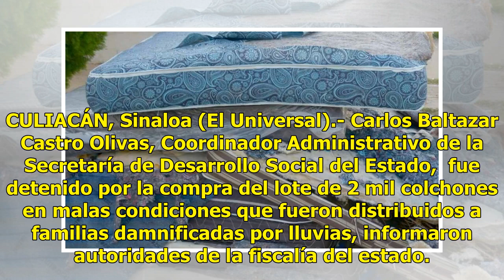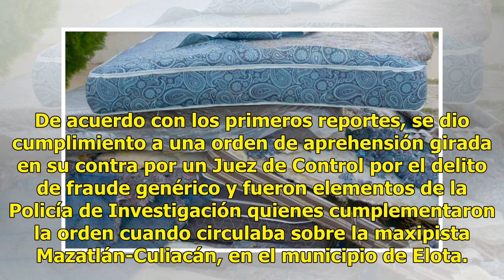Funcionario que compró colchones reciclados es detenido - El Diario de Yucatán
CULIACÁN, Sinaloa (El Universal).- Carlos Baltazar Castro Olivas, Coordinador Administrativo de la Secretaría de Desarrollo Social del Estado,  fue detenido por la compra del lote de 2 mil colchones en malas condiciones que fueron distribuidos a familias damnificadas por lluvias, informaron autorida...